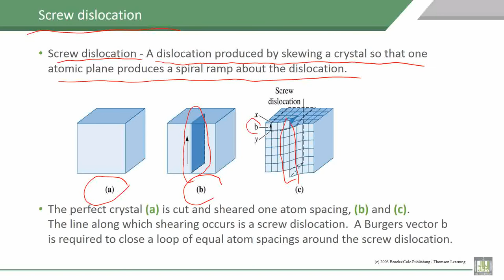Material Science - 1 | C4-L5 | Screw dislocation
Lecture 5 : Screw dislocation
Explain the , Screw dislocation